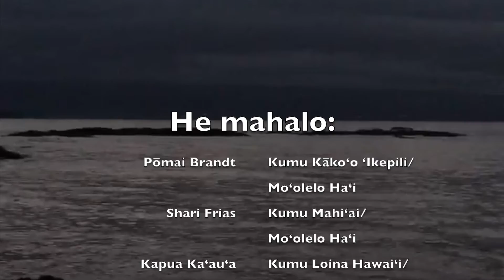Pō ʻOlekūkahi hoʻēmi WELO